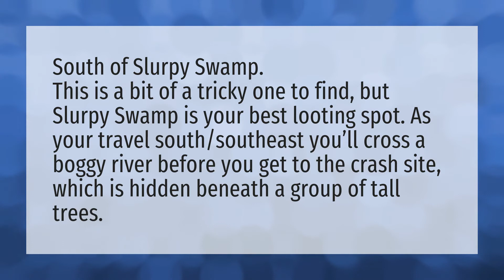Where is the crash site on fortnite?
Visit Coral Cove Stack Shack Crash Site • Where is the crash site on fortnite?